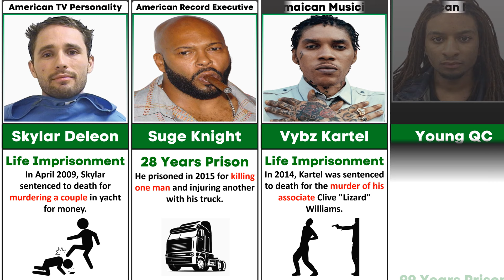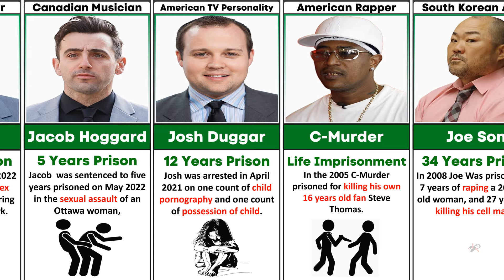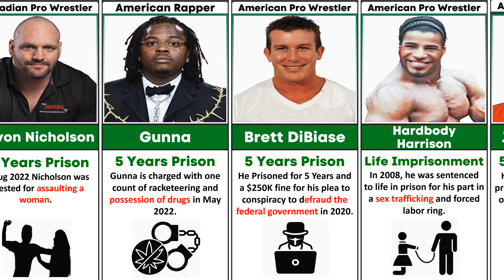40+ Celebs Currently Rotting in Jail (and the Reasons Why)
In this video you are going to watch Celebrities Currently Rotting in Prison

🟢*Note:* This video is intended for Educational / Entertainment purposes. We do not endorse or promote violence or any illegal activities and also do not intend to Damage/Hurt anyone's feelings.